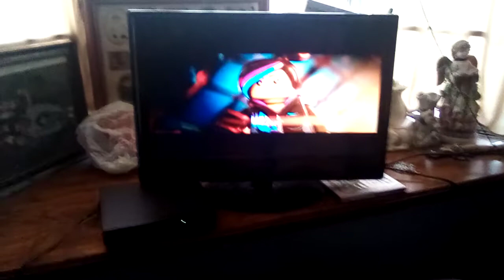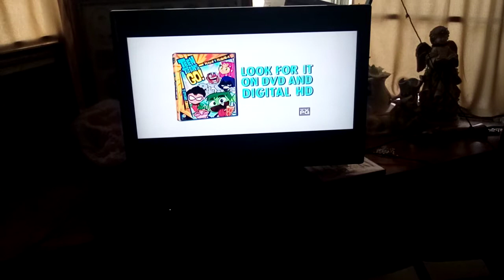Previews From Sophia Grace & Rosie's Royal Adventure 2014 DVD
Here's The Order:
1.The Lego Movie Trailer
2.Scooby-Doo! WrestleMania Mystery Trailer (Edited & Not Shown Due To Copyright)
3.Teen Titans Go! Mission To Misbehave Trailer
That's All.